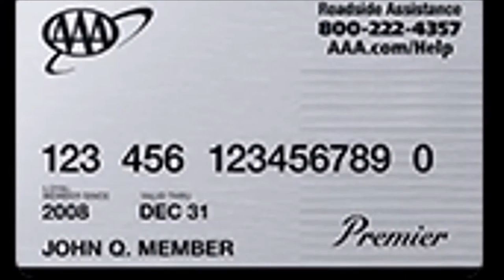The Main AAA Premier Perks | Vlogmas Day 24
Enjoy this vlogmas as I discuss the many perks of being a AAA Premier Member.

- Hundreds of Miles in Tows
- Unlimited Passport Photos
-Free Weekend Hertz Car Rental
-Travel Services
- Identity Theft Protect
- & more for $127

White Sage Smudge Sticks